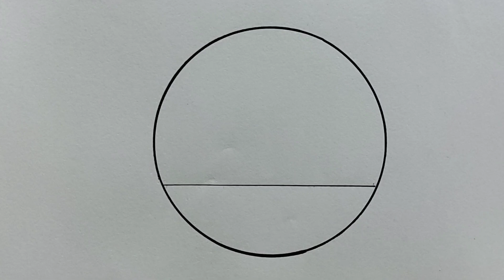How to Draw a Landscape Picture in a Circle || Very Easy Drawing || Easy Drawings For Beginners